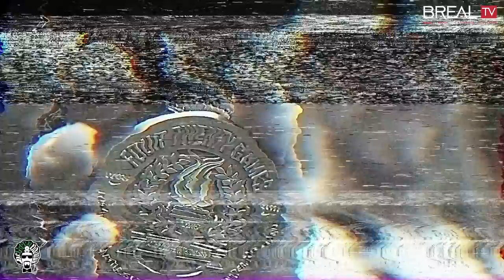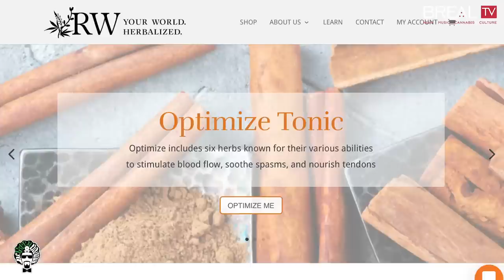Ricky Williams - The Smokebox | BREALTV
Former NFL running back Ricky Williams joins B Real in The Smokebox & discusses how cannabis helped him out during his professional career, leaving the NFL,  + more.